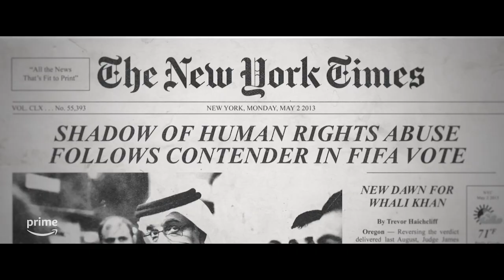The Defenders – Trailer – SFF 23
THE DEFENDERS

Directed by Matthew Bate | 2023 | Australia | 81 minutes | M

Former Socceroos captain, Craig Foster, and a team of human rights activists, challenge two monarchies and world sporting body FIFA to rescue the life of a fellow player Hakeem al-Araibi.

When talented Australian refugee footballer Hakeem al-Araibi steps off the plane in Thailand for his honeymoon, he finds himself facing an Interpol arrest order for alleged terrorism offences. What unfolds is the gripping true story of a heroic whistle-blower who, on speaking out about his own torture, sets off a revenge plot involving three countries, two royal families and the world's most powerful sporting body, FIFA. As Hakeem awaits extradition back to Bahrain, a group of campaigners led by a retired Australian football captain Craig Foster fight for his release.